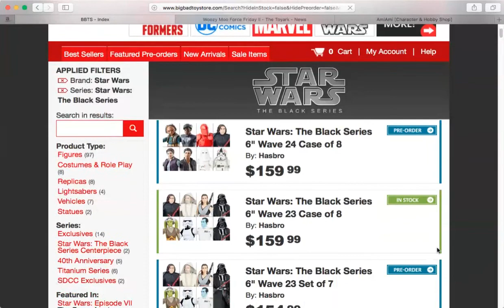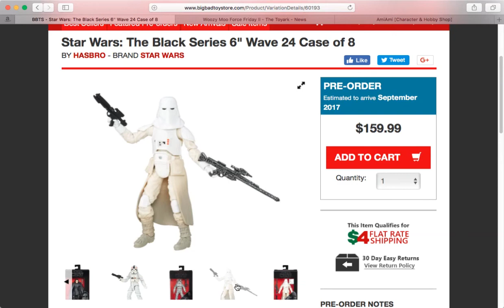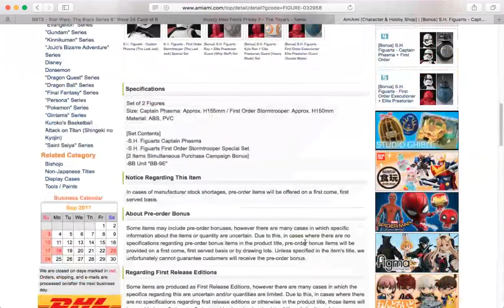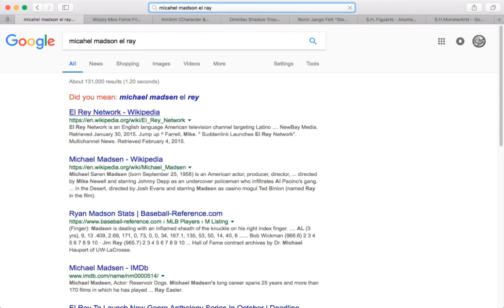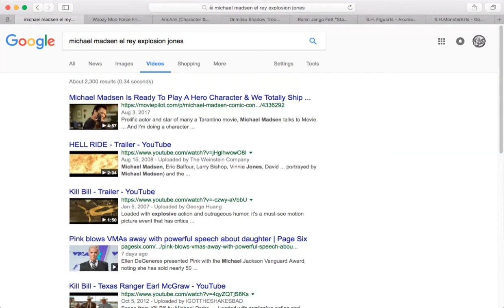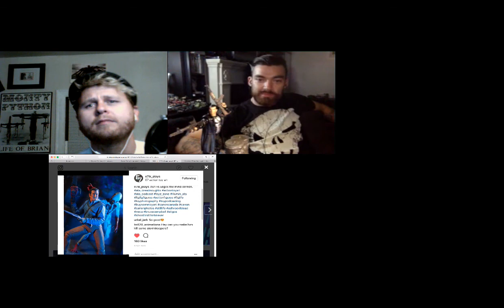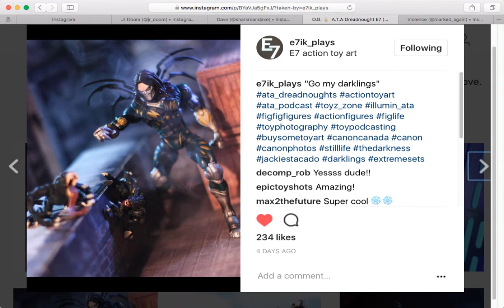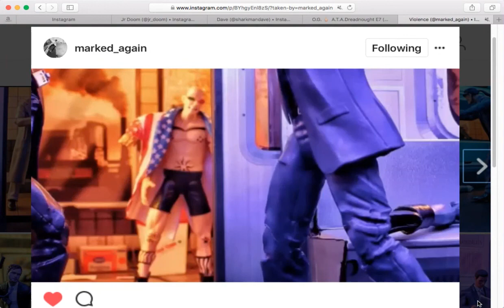action toy art podcast 134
this week join jr_doom, marked again, e7ikplays,  theonecam & sharkman dave for our takes on this weeks action figure news and our particular take on life.

this week we have questions plus new commercials and skits